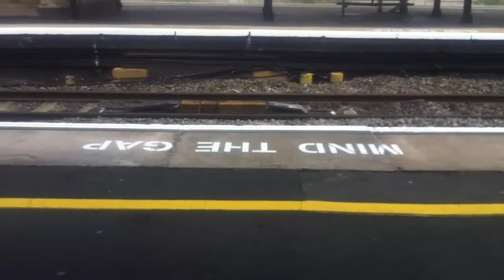FMU Footy Vlog: Crewe Alex v Sheff Utd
Just a derpy vlog from todays 1-0 defeat to Sheff Utd :)